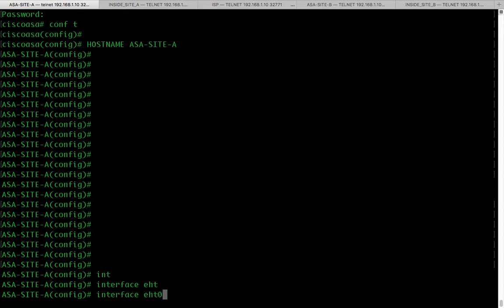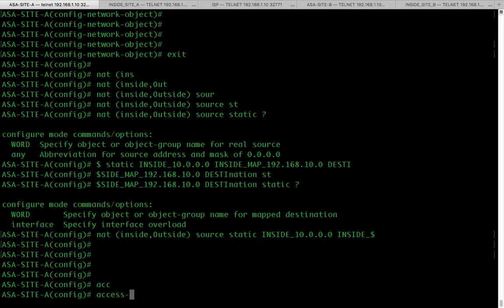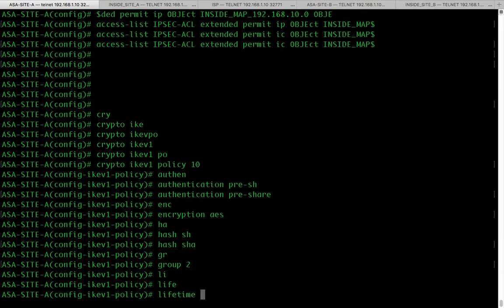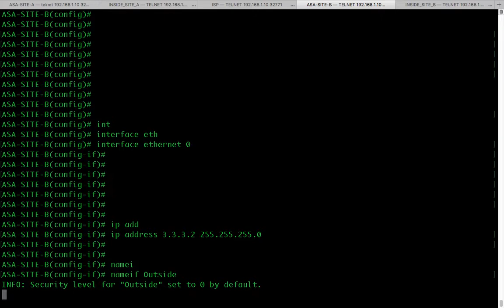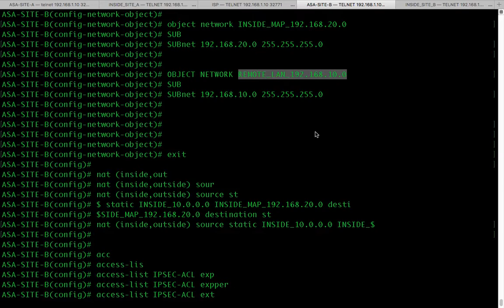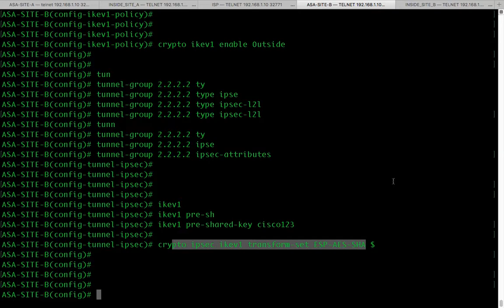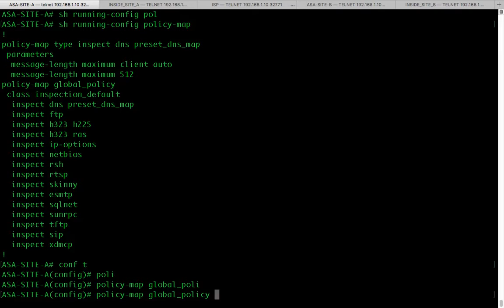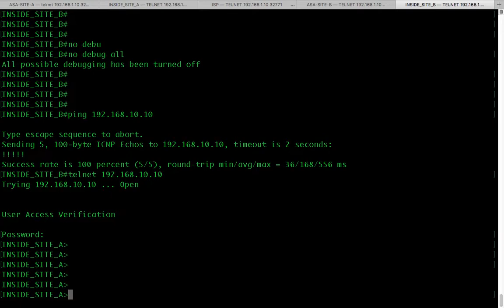Cisco ASA IPSec with NAT Overlap in URDU by Khurram Nawaz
== Configuration Pasted Below ==

In this Video, I will show you his the steps used to translate the VPN traffic that travels over a LAN-to-LAN (L2L) IPsec tunnel between two Cisco ASA Firewall in overlapping scenarios.

If you have any questions pease drop a comment, thanks!

ASA-SITE-A

object network INSIDE_10.0.0.0
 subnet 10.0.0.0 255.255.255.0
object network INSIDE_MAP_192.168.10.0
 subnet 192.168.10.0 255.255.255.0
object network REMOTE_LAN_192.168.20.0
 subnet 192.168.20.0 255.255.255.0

nat (inside,Outside) source static INSIDE_10.0.0.0 INSIDE_MAP_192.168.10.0 destination static
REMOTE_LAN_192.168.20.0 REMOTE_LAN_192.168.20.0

access-list IPSEC-ACL extended permit ip object INSIDE_MAP_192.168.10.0 object REMOTE_LAN_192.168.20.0
access-list IPSEC-ACL extended permit icmp object INSIDE_MAP_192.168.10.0 object REMOTE_LAN_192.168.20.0

crypto ikev1 policy 10
 authentication pre-share
 encryption aes
 hash sha
 group 2
 lifetime 3600
crypto ikev1 enable Outside

tunnel-group 3.3.3.2 type ipsec-l2l
tunnel-group 3.3.3.2 ipsec-attributes
 ikev1 pre-shared-key cisco123

policy-map global_policy
 class inspection_default
inspect icmp

ping 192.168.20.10 INSIDE ROUTER ON SITE B TO VERIFY

ASA-SITE-B
ASA-SITE-B

object network INSIDE_10.0.0.0
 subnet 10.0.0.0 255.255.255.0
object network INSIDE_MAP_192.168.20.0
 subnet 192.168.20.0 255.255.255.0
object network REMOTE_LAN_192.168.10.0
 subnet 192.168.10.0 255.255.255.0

nat (inside,Outside) source static INSIDE_10.0.0.0 INSIDE_MAP_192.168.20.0 destination static REMOTE_LAN_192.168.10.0 REMOTE_LAN_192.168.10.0

access-list IPSEC-ACL extended permit ip object INSIDE_MAP_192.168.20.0 object REMOTE_LAN_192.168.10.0
access-list IPSEC-ACL extended permit icmp object INSIDE_MAP_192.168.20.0 object REMOTE_LAN_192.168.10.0

 authentication pre-share
 encryption aes
 hash sha
 group 2
 lifetime 3600

tunnel-group 2.2.2.2 type ipsec-l2l
tunnel-group 2.2.2.2 ipsec-attributes
 ikev1 pre-shared-key cisco123

policy-map global_policy
 class inspection_default
inspect icmp

ping 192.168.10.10 INSIDE ROUTER ON SITE B TO VERIFY